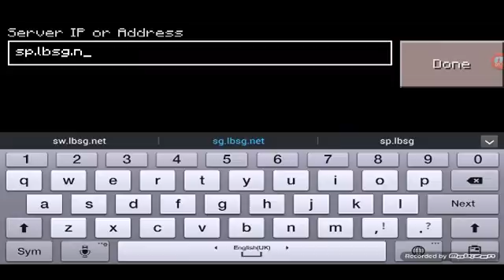My Edited Video